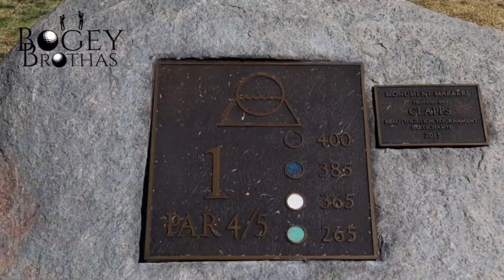Epic 2 vs 2 Golf Match play at Golf club at Rancho California | Course Vlog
The Bogey Brothas are back with special guest Bruno Pars and Slim Fadie. This is an Epic match play match at the Golf Club at Rancho California located in Temecula Ca. Bruno Pars has teamed up with Bogey Smalls while Slim Fadie teamed up with Two Putt Shakur. Tune in to find out which duo will come out on top and the winner of this match play match.

New Videos will be released every Monday at 3pm PST
BOGEY UP!

Special Shout out to our featured guest Bruno Pars and Slim Fadie

Bruno Pars - @the_adamprocess
Slim Fadie - @jpec26